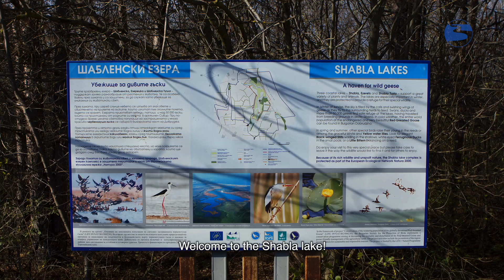46 Shabla Lake Protected Area